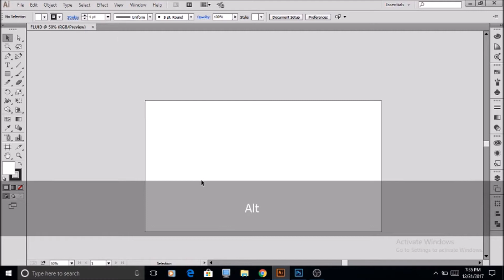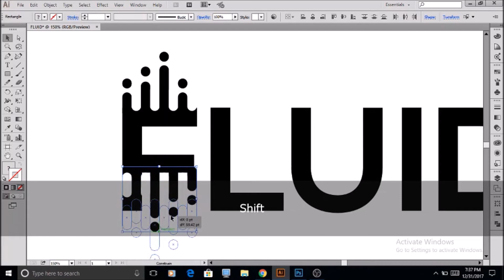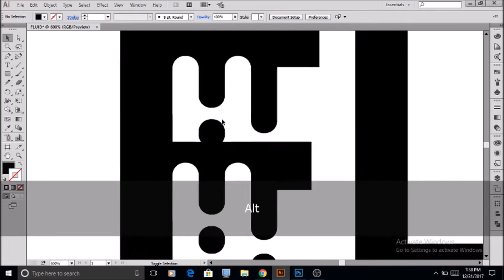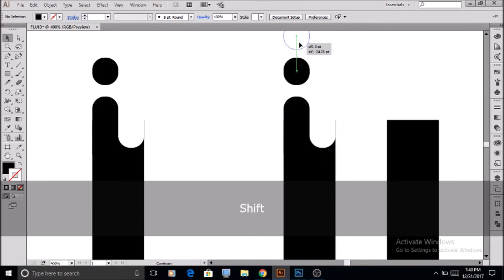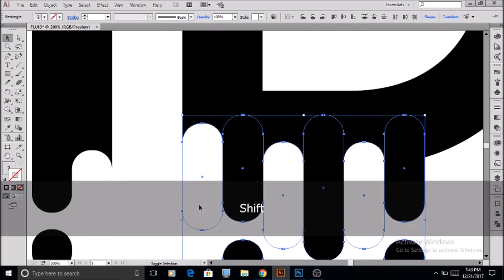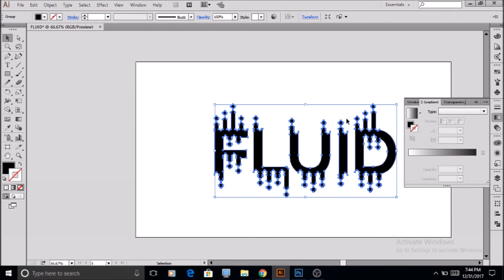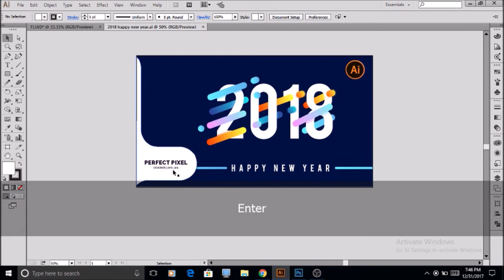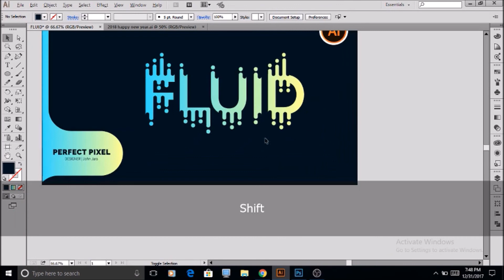Fluid Logo Design In Adobe Illustrator CC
In this tutorial, I'll show you how I Design Fluid Logo using Adobe Illustrator CC. I'm still learning to make these videos more understandable and easy to follow through.